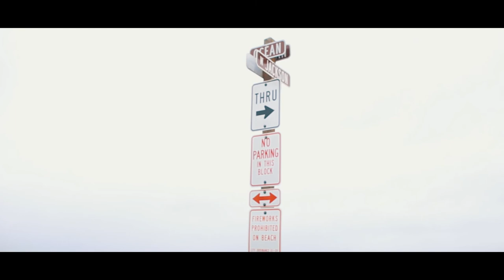A Weekend in Cannon Beach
Follow me -

Starlight (feat. Mr Gabriel) by Jai Wolf